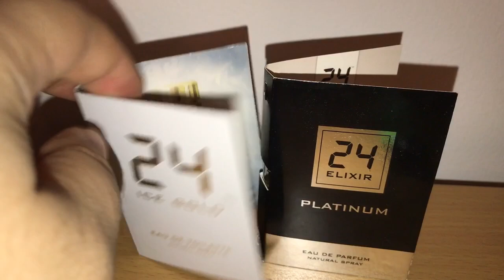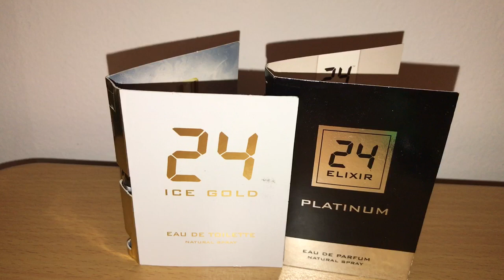(Quick Take - 24 Ice Gold by Scent Story) - Maximilian Must Know Episode # 611